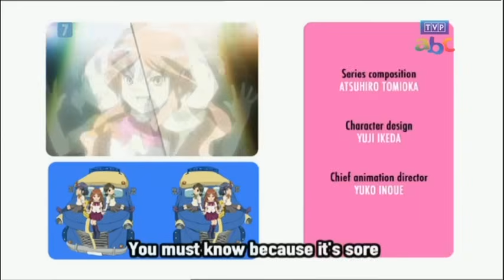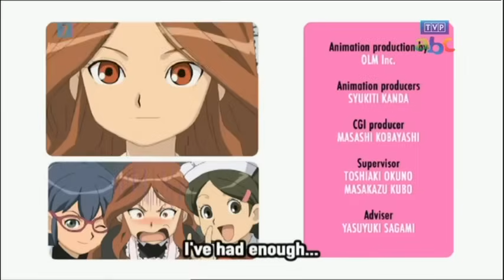Inazuma Eleven Odcinek 83 Powstań, Kapitanie!